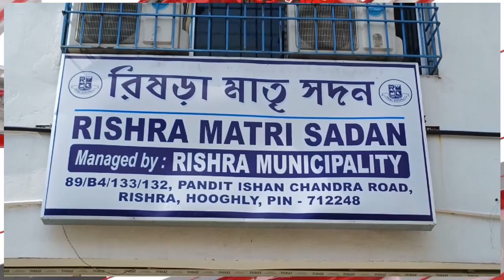ভদ্রেশ্বরে প্যানটোগ্রাফ ভেঙে হাওড়া বর্ধমান মেন লাইনে ট্রেন চলাচল ব্যাহত।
Pantograph broken at Bhadreshwar disrupts train movement on Howrah Burdwan Main Line.